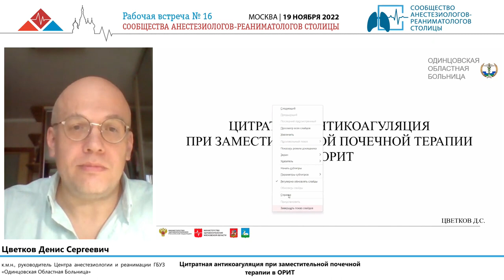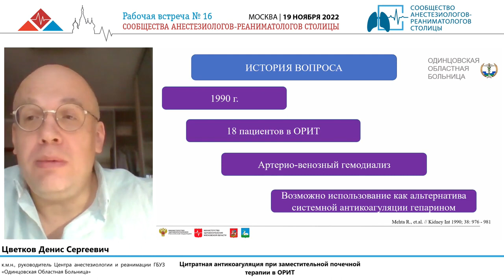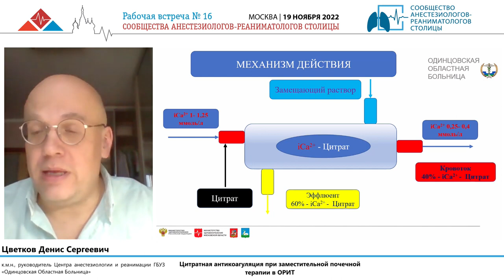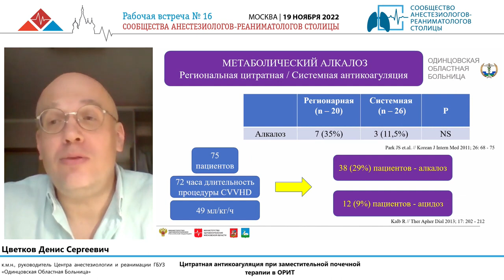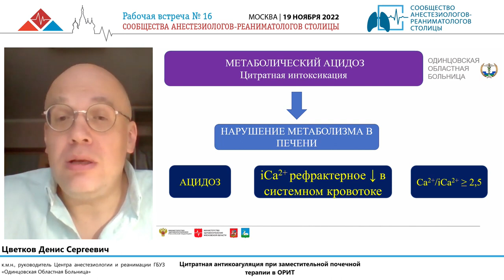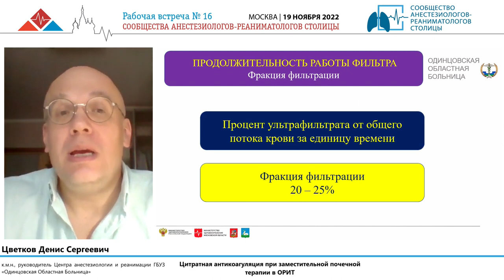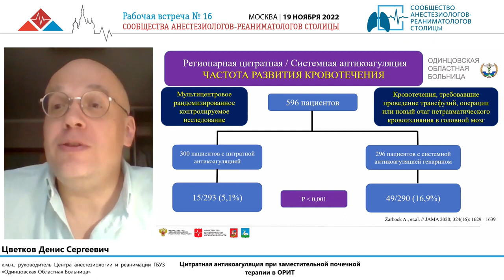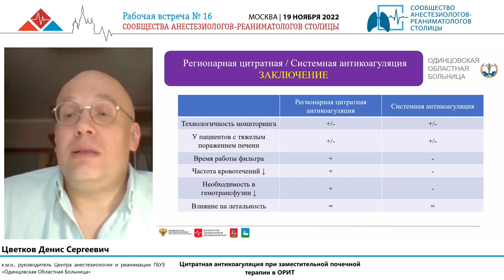Цитратная антикоагуляция в ЗПТ Цветков Д.С.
Рабочая встреча САРС № 16